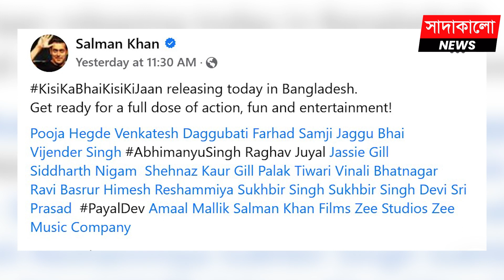বাংলাদেশিদের কীসের জন্য তৈরি হতে বললেন বলিউড ভাইজান ? Salman Khan । Indian Actor । Sadakalo news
বাংলাদেশের দর্শকদের কী বার্তা দিলেন সালমান ? বাংলাদেশিদের কীসের জন্য তৈরি হতে বললেন বলিউড ভাইজান ? বাংলাদেশের দর্শকদের সালমান খানের বার্তা ! দেশে সালমান খানের ফ্লপ ছবি, হাসছে দর্শক ! Salman Khan । Indian Actor । Love । film actor । সাদাকালো নিউজ । Sadakalo News । Sadakalo.News